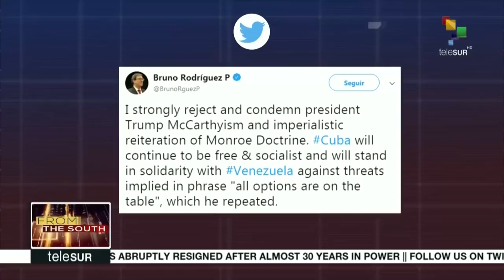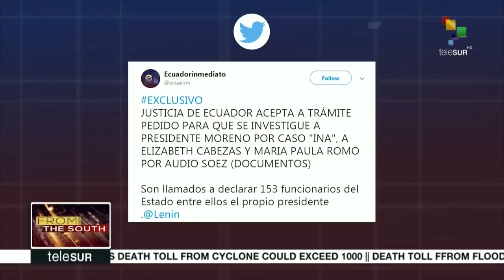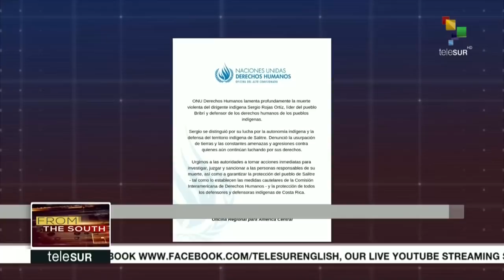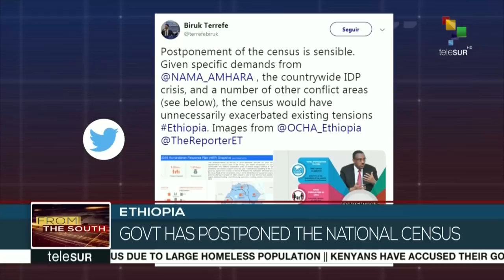FtS: Ecuador: Investigations Into President Lenin Moreno Will Begin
LIVE | From the South: A judge in Ecuador has accepted a request to begin a corruption investigation into President Lenin Moreno. More on this story and others now.